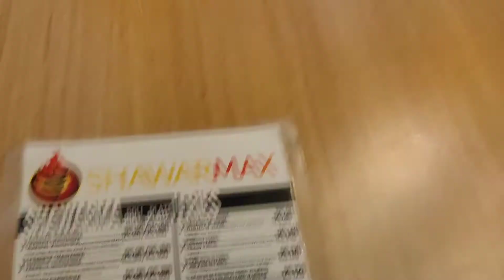Turkish shawarma#shawarmax karunagappaly🔥food vlog🤤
karunagappaly shawarmax review

Best hotels in karunagappaly#
...juice#lime#mint# sooprb# like#it#